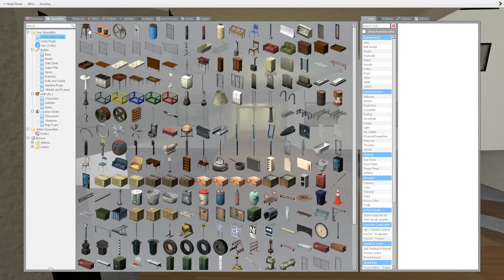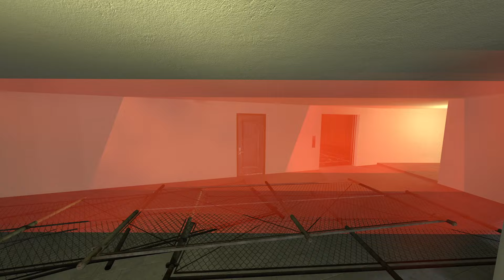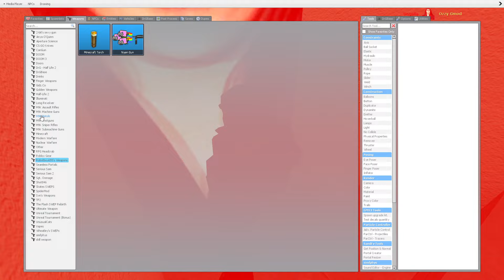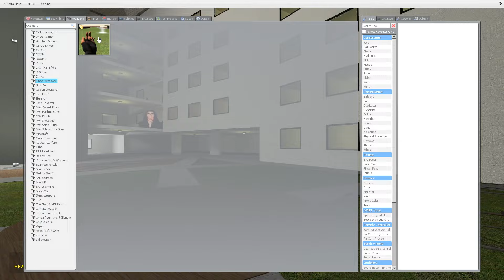Rosalia Bizcochito Nextbot Gmod